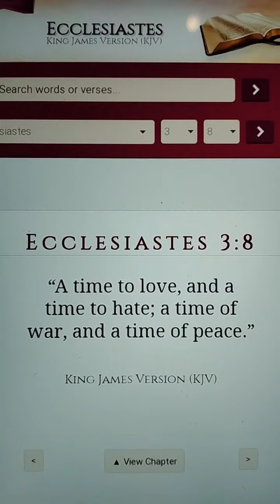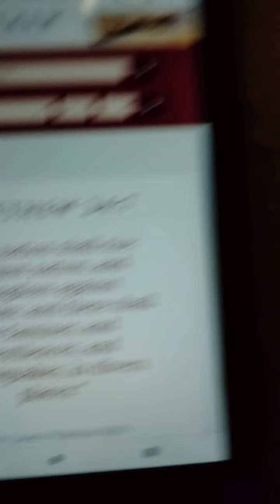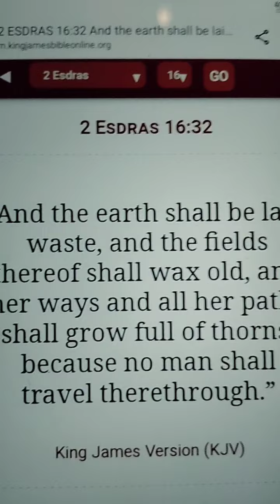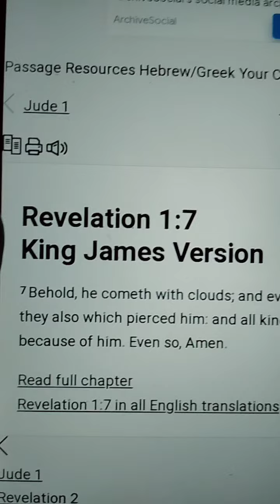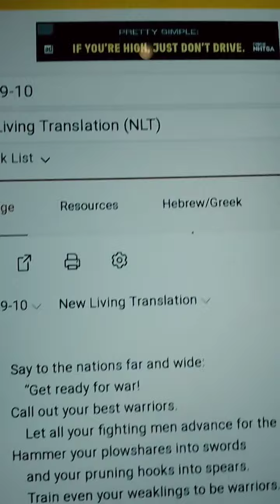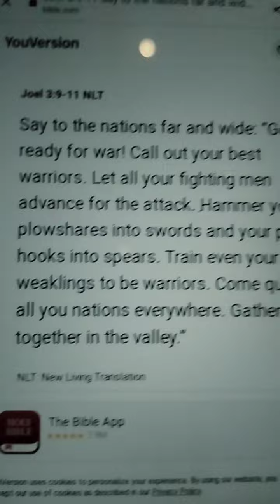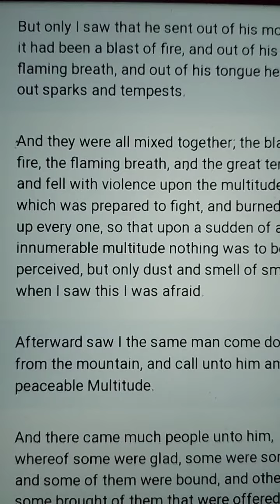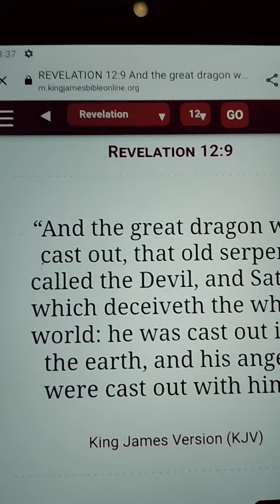Prepare For War Mighty Men Military 🪖 Conscription, Battle with Nations Then Nations Vs THE LORD.